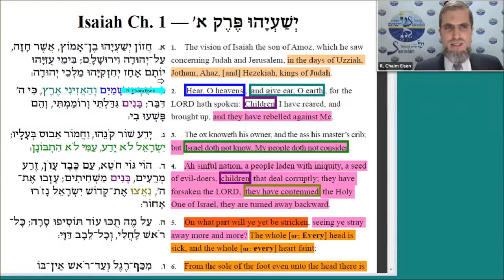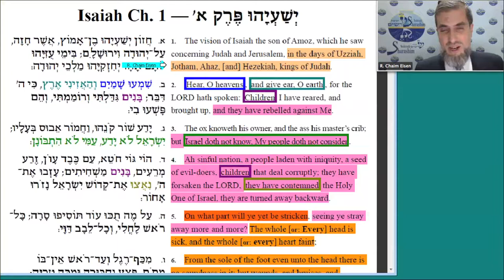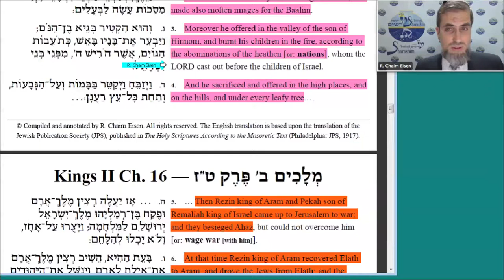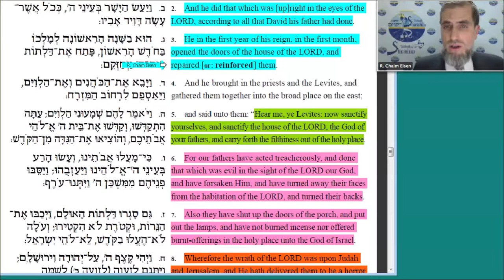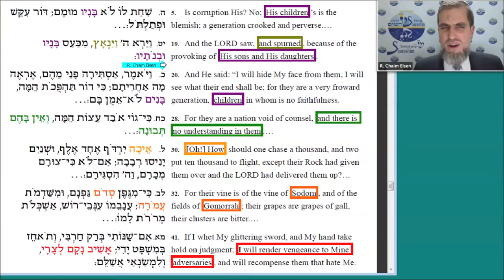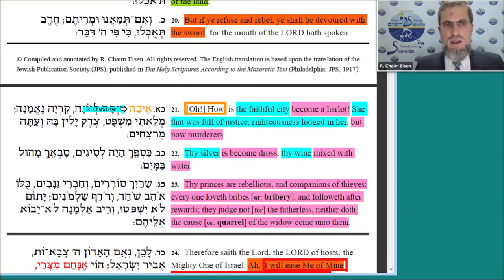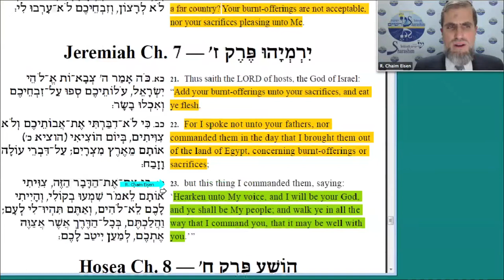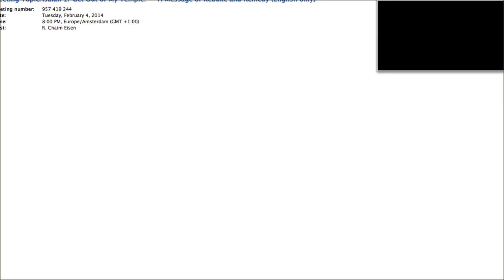Isaiah 1: 'Get Out of My Temple!' — A Message of Rebuke and Remedy (English only)